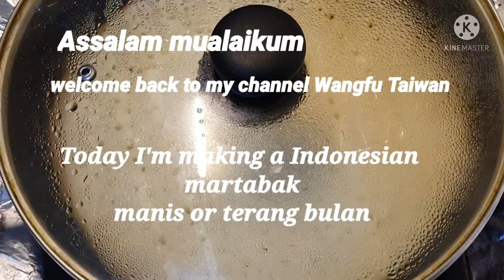ANDA AKAN LEBIH PINTAR BIKIN SENDIRI"DI RUMAH"TAIWAN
Assalam mualaikum gimana kabarnya sobat semua semoga sehat di lancarkan segala urusan Amin

hari ini saya membuat martabak manis or terang bulan jajan ini sangat legendary di Indonesia

notice:
the batter rest for 60 minutes
after 60 minutes add the baking soda